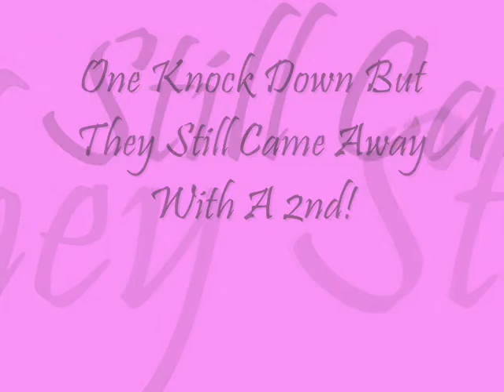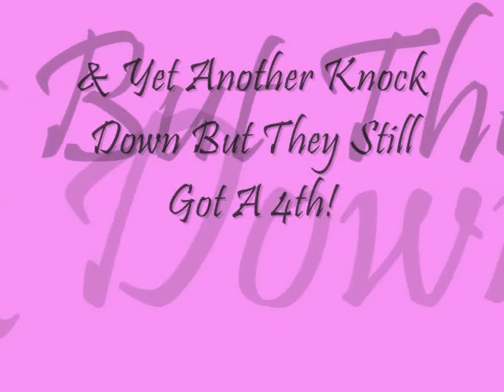Kayleigh & Tilly. Gannochy Show 25.05.08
My friend Kayleigh & her pony Tilly at Gannochy. x